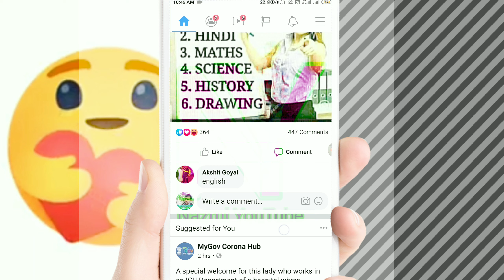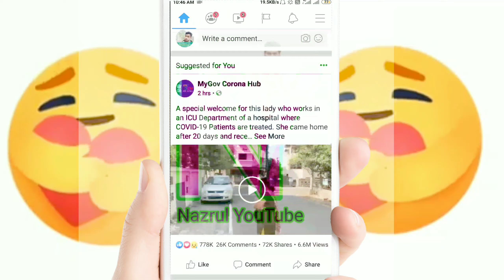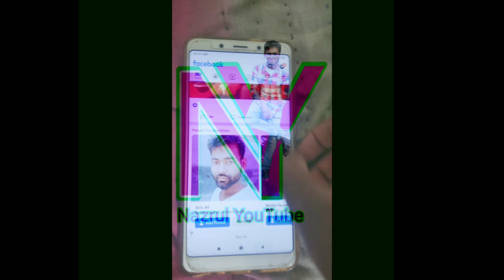How to Enable love care React Emoji on Facebook.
নমস্কাৰ, 🙏🙏🙏🙏
মোৰ নাম. NAZRUL
❤ Welcome To Nazrul YouTube ❤️

আজি মই Videot দেখোৱাম..care React Emoji kii. Facebook care React Emoji kene koi enable korib just 2 minutes,
যদি video টো চাই  ভাল লাগিছে, 💐আপোনাৰ কিবা HELP হৈছে তেন্তে💐. Like, coment  আপোনাৰ   frinds and family members লগত share কৰিৱ. 💐এনেকুৱা intrasti Video চাবৰ বাবে my channel subscrib কৰিৱ লগতে bill 🔔on কৰিৱ মোৰ video সকলোতকৈ আগত চাবলৈ।

Incubator make products link 🔗 👇 👇
1. Humanity controller
2. 12v dc output Adapter
3. 100w bulbs
4. Cartoon tape
5. Thermocol box
6. DC 12v cooling fan
7. 2 meters wire
8. Glue gune
9. Amicismart  temperature controller 1500w

1.My Tripod. Link 🔗 👇

2.BOYA M1-MIC LINK 🔗 👇

4.Realme 5 buy it low price.. Super sale

5. Realme Xt smart phone 📱

6.Casio Enticer Analog watch ⌚ for mens

7.Watch ⌚ for Leadis
Only 200 best gift for your friends and Besty.. Buy from amazon online link 🔗 👇

Nazrul Raz

Nazrul YouTube

INSTAGRAM OR ANY OTHER SOCIAL MEDIA AND I
WILL REMOVE MY VIDEO.